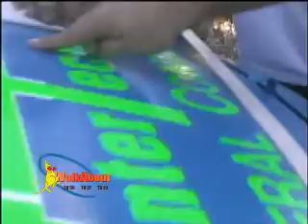Chris Blackwell Goes Racing..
Chris Blackwell decides driving for the Police Dept isn't dangerous enough. Along with his family and friends he pushes the envelope and builds a Factory Stock race car and tests his endurance at Havasu 95 Speedway.!